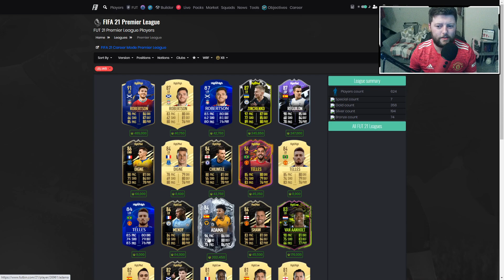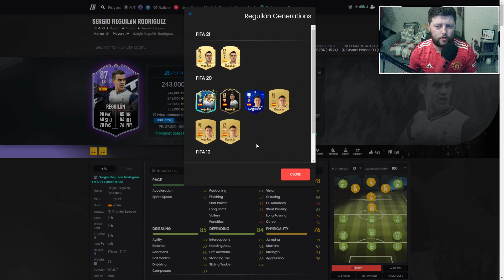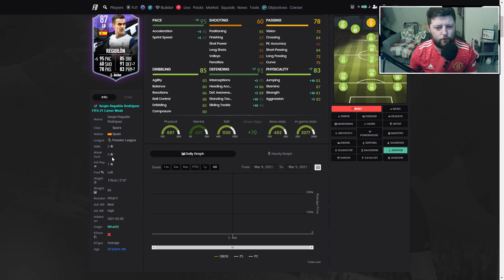ARDILLA 💨 87 WHAT IF REGUILON PLAYER REVIEW - FIFA 21 ULTIMATE TEAM